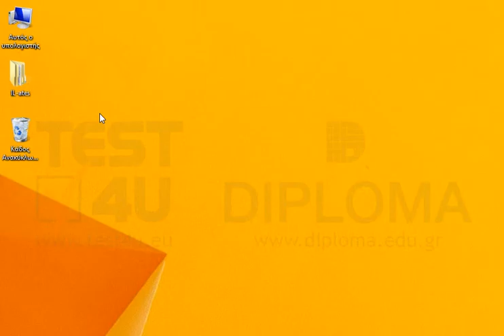Απεγκαταστήστε το πρόγραμμα myProgram από τα προγράμματα και δυνατότητες.